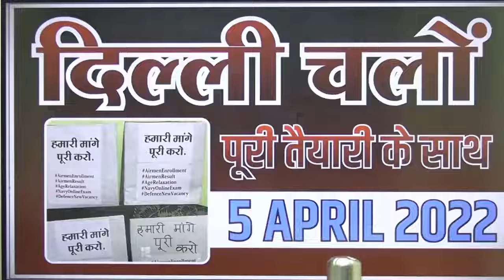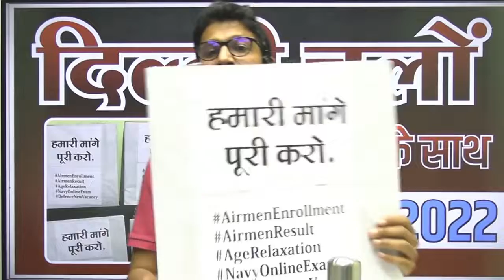5 APRIL DELHI CHALO KYA H RSSIR TEAM KA PLAN || DELHI CHALO SBHI KO ANA H